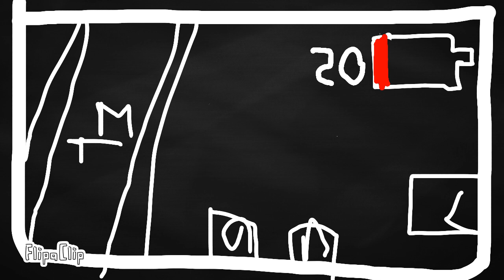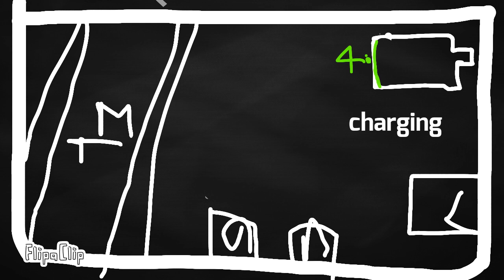low battery bomb t-mobiles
coming soon 2021/07/30/17:30